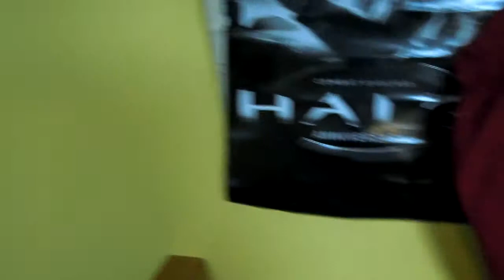which is better: VS.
halo vs. battlefield 2